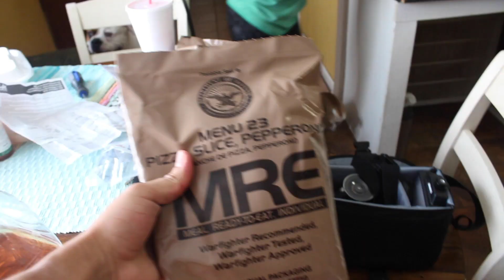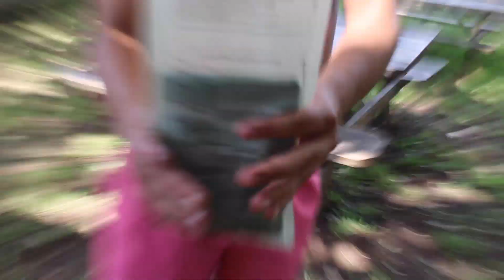MRE CHALLENGE WITH MARINE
My brother came home with some meals they like to eat out in the fields...not so great but nice experience!! Hope you all enjoy love you all!!